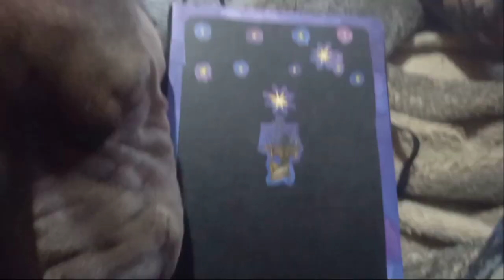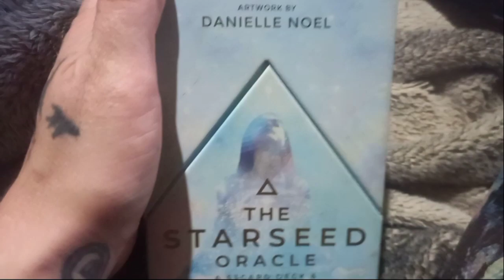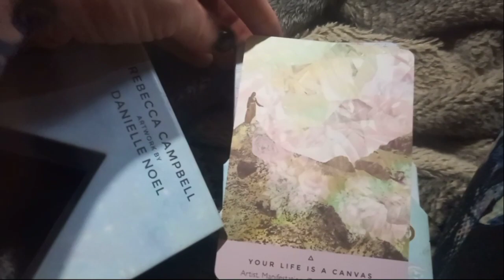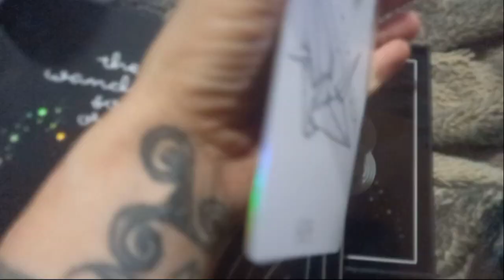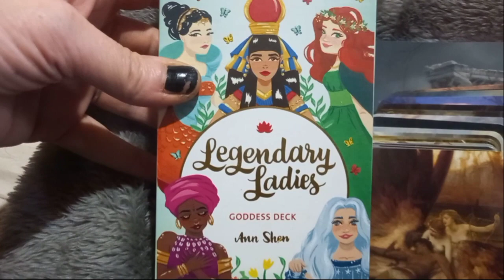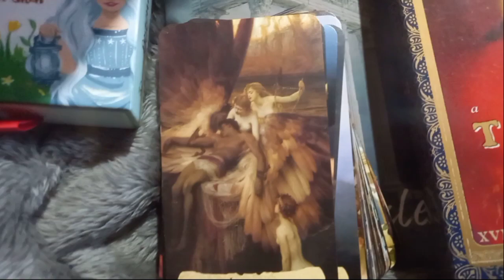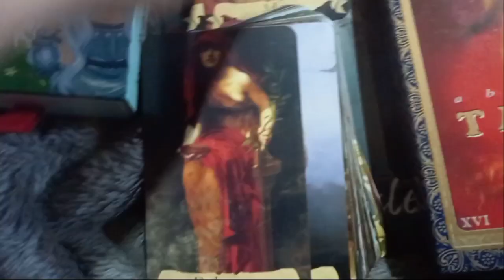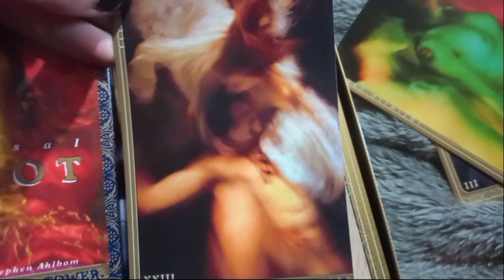Tarot year ahead Journaling & New decks!!!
Year ahead spread and sharing my new decks!!